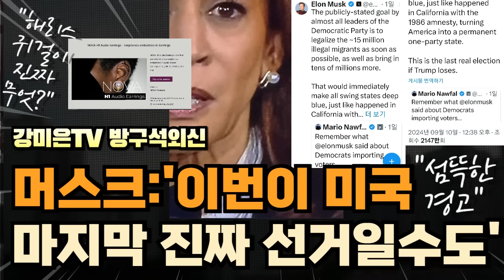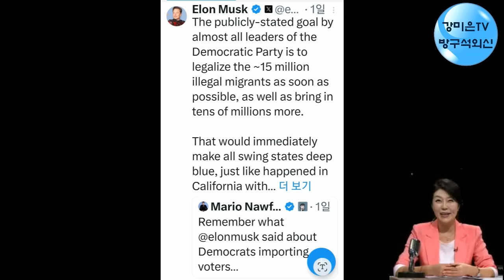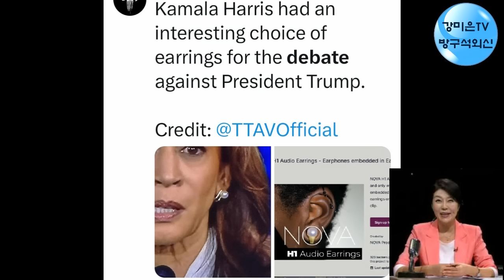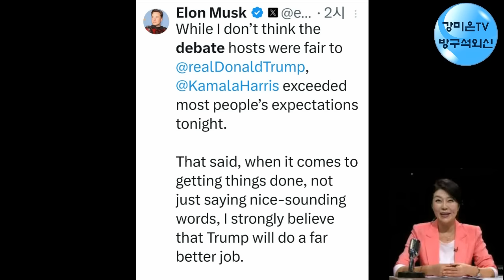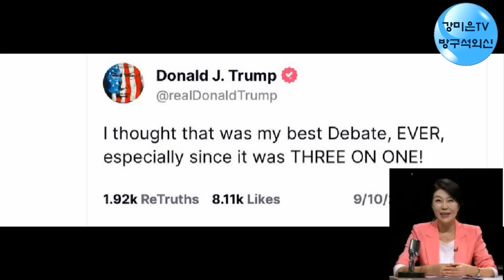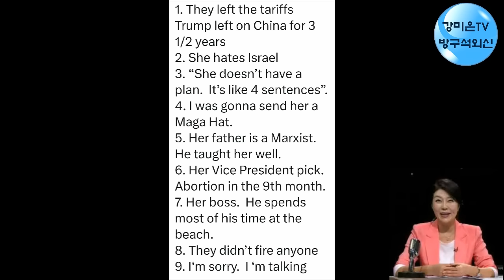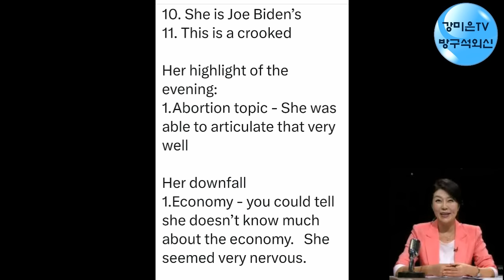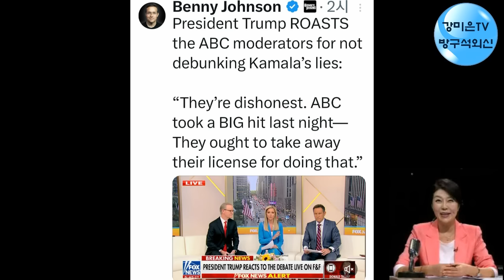머스크의 섬뜩한 경고 [강미은TV 방구석외신]